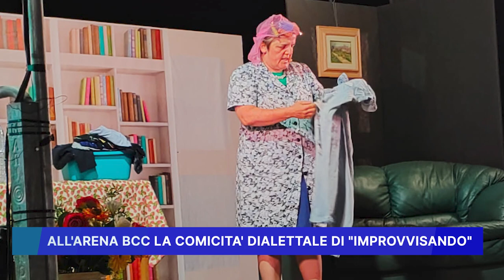ALL' ARENA BCC LA COMICITA' DIALETTALE DI "IMPROVVISANDO"